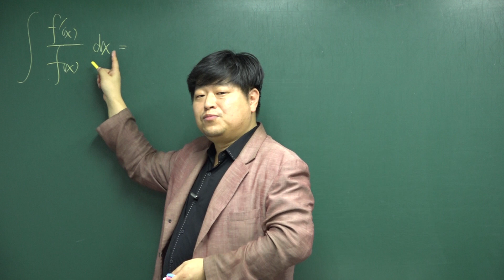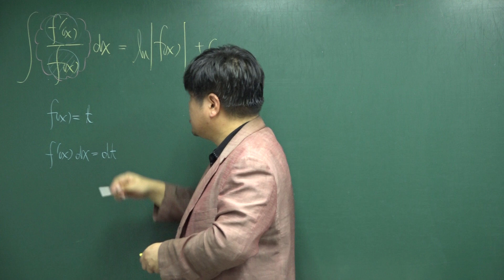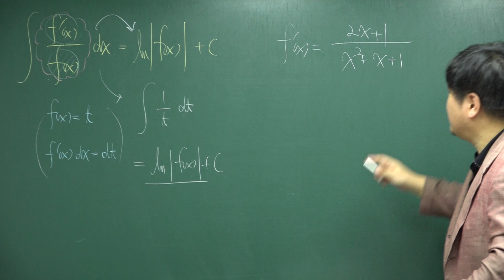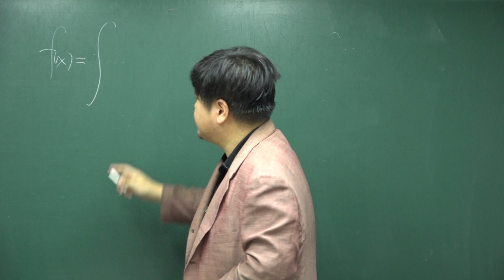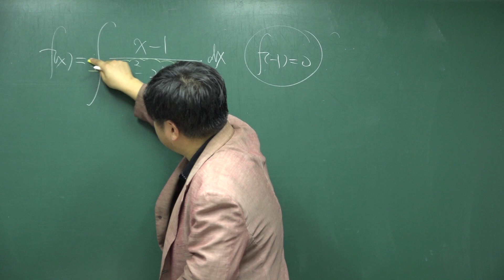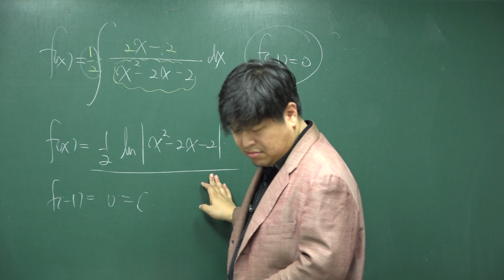[쎈 미적분 08 여러가지 적분법] B12 f(x) 분에 f`(x) 꼴의 부정적분 1030 1031